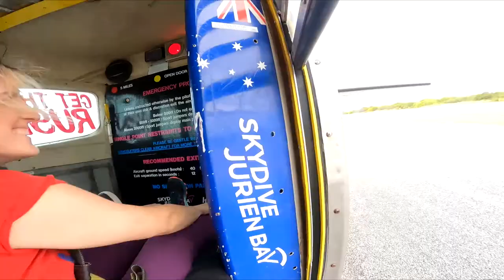Skydive Jurien Bay